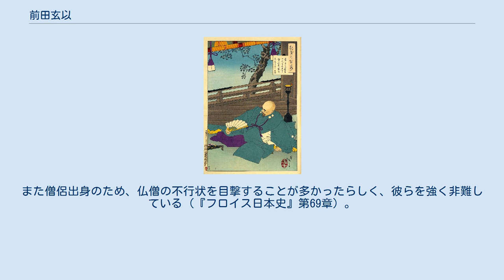前田玄以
『常にこそ曇りもいとへ今宵そとおもうは月の光なりけり』（月岡芳年『月百姿』）前田玄以 前田 玄以（まえだ げんい）は、戦国時代から安土桃山時代にかけての僧侶・武将・大名。
豊臣政権の五奉行の一人。
 天文8年（1539年）、美濃国に生まれる。
『寛政重修諸家譜』によると前田氏は、加賀藩主前田氏と同じく菅原氏の一族として収録されているが、藤原利仁の末裔にして斎藤氏支流の季基が美濃国安八郡前田に住んで前田氏を称したという。
 若いころは美濃の僧で､禅僧あるいは比叡山の僧ともいう（『藩翰譜』）。
また尾張小松原寺の住職であったともいう（『武功雑記』）。
 後に織田信長に招聘されて臣下に加わり、信長の命令でその嫡男・織田信忠付の家臣となる。
 天正10年（1582年）6月、本能寺の変に際しては、信忠と共に二条新御所にあったが、信忠の命で逃れ、嫡男の三法師を美濃岐阜城から尾張清洲城に移した。
 天正11年（1583年）、信長の次男・信雄に仕え、信雄から京都所司代に任じられたた。
 天正12年（1584年）、羽柴秀吉の勢力が京都に伸張すると、秀吉の家臣として仕えるようになる。
 文禄4年（1595年）、秀吉より5万石を与えられて、丹波亀山城主となった。
 豊臣政権においては京都所司代として朝廷との交渉役を務め、天正16年（1588年）の後陽成天皇の聚楽第行幸では奉行として活躍している。
また寺社の管理や洛中洛外の民政も任され、キリシタンを弾圧したが、後年にはキリスト教に理解を示し融和政策も採っている。
慶長3年（1598年）、秀吉の命令で豊臣政権下の五奉行の一人に任じられた。
 蒲生氏郷が病の際に、秀吉は9名の番医による輪番診療を命じた。
この仕組みの運営は玄以邸で出されている。
玄以が検使として立ち合っており、診療経過は逐一、秀吉に報告された｡ 秀吉没後は豊臣政権下の内部抗争の沈静化に尽力し、徳川家康の会津征伐に反対した。
 慶長5年（1600年）、石田三成が大坂で挙兵すると西軍に加担、家康討伐の弾劾状に署名したが、一方で家康に三成の挙兵を知らせるなど内通行為も行った。
また豊臣秀頼の後見人を申し出て大坂に残り、さらには病気を理由に最後まで出陣しなかった。
これらの働きにより関ヶ原の戦いの後は丹波亀山の本領を安堵され、その初代藩主となった。
 慶長7年（1602年）5月20日、死去した。
 長男の秀以は前年に早世していたため、三男（次男という説もある）の茂勝が跡を継いだ。
 織田信長・豊臣秀吉配下の中では､ある程度ではあるが､京都の公家・諸寺社との繋がりを持つ数少ない人物と見なされ､このような要素にも所司代起用の理由があった。
 かつて僧侶だった関係から当初キリシタンには弾圧を行っていたが、後年には理解を示し、秀吉がバテレン追放令を出した後の文禄2年（1593年）、秘密裏に京都でキリシタンを保護している。
またポルトガルのインド総督ともキリシタン関係で交渉したことがあったとされる。
ちなみに息子2人はキリシタンになっている。
また僧侶出身のため、仏僧の不行状を目撃することが多かったらしく、彼らを強く非難している（『フロイス日本史』第69章）。